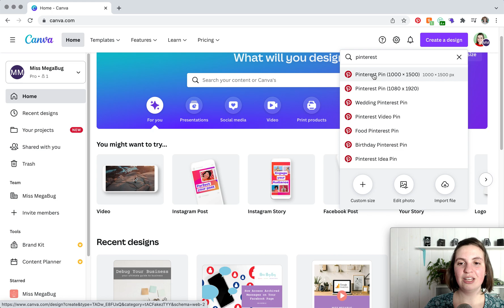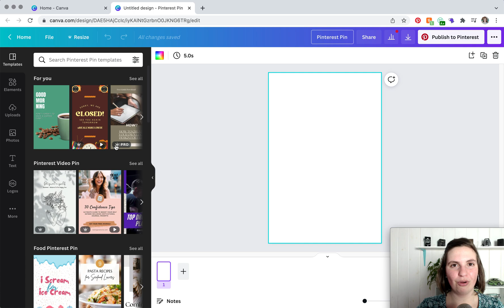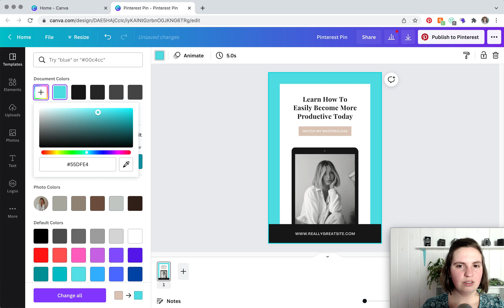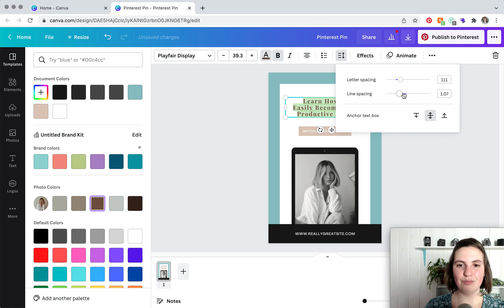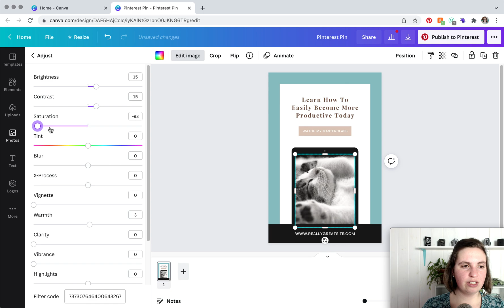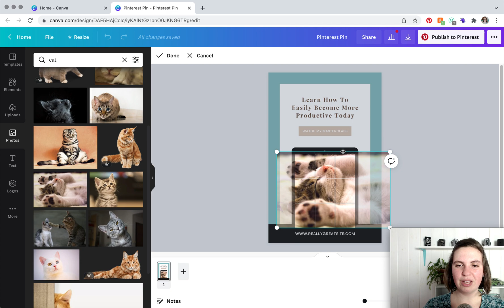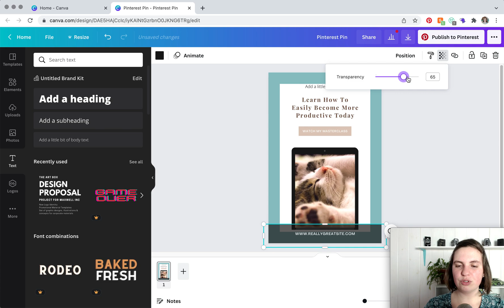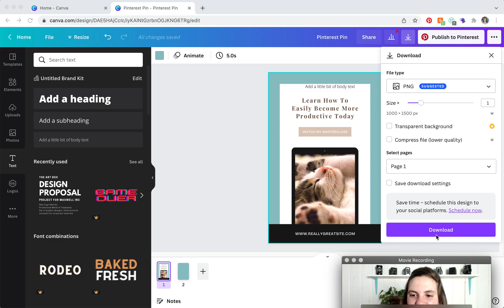How to Create a Pinterest Pin on Canva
So you're ready to grow your website traffic on Pinterest, but have no idea how to design a pin. I've got you!

In this tutorial, we're going to cover how to create a pin using Canva, a free, cloud-based graphic design software.

CHAPTERS
0:00 Intro
0:08 Creating the canvas
0:57 Why use a template
1:20 Selecting a template
2:27 Why you should adhere to your brand
2:44 Updating colors
3:20 Updating text
4:45 Updating photos
6:52 Adding additional text
7:31 Adjusting transparency on color blocks
7:45 Grouping/ungrouping elements
8:23 Downloading the pin
8:57 Adding your next pin and downloading
9:30 Next steps

RESOURCES

ABOUT ME: Hello! I'm Meg. My goal is to help you grow your creative business with ease. (Effective marketing that takes less than an hour a week? Yes please!) Check-out my free how-to tutorials and online business and marketing courses.